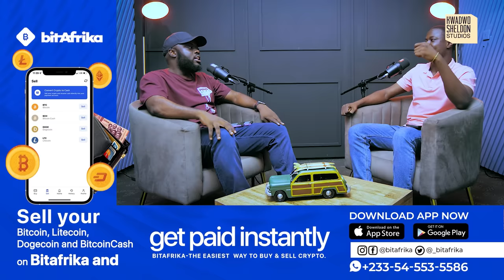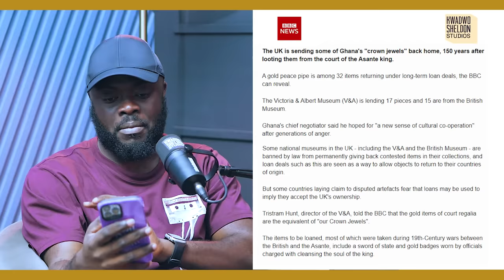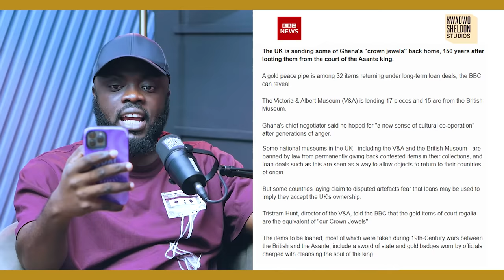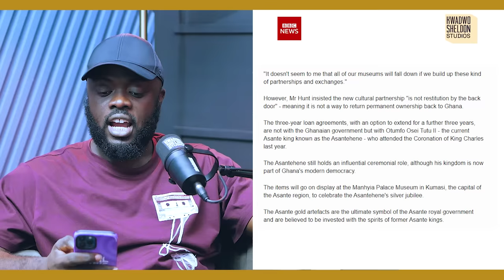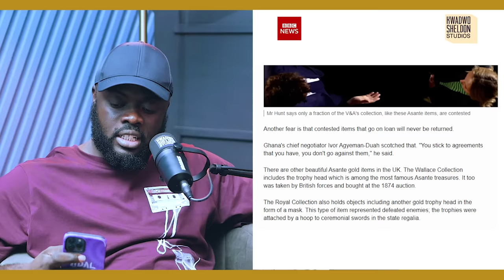Asante Gold: UK to loan back Ghana's looted 'crown jewels'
The UK is sending some of Ghana's "crown jewels" back home, 150 years after looting them from the court of the Asante king.
A gold peace pipe is among 32 items returning under long-term loan deals, the BBC can reveal.
The Victoria & Albert Museum (V&A) is lending 17 pieces and 15 are from the British Museum.
Ghana's chief negotiator said he hoped for "a new sense of cultural co-operation" after generations of anger.